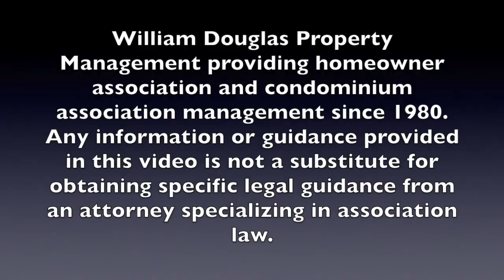HOA & Condo Association Financial Statements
Learn more about the financial statements and accounting for your Homeowners or Condo Association. William Douglas Management explains the primary accounting reports for an association and what each details.